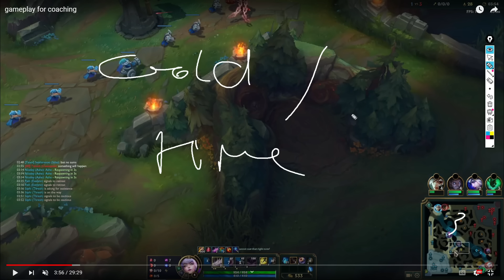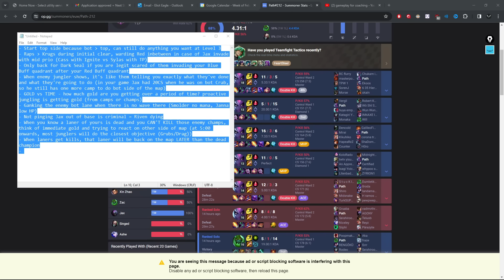this coaching session could help you climb tiers...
Season 14 coaching session that will help you understand how to jungle at a Challenger level.

Hey guys! Thanks for clicking on the video, I think you will learn/enjoy this one 🔥 My boy Path gave me permission to upload our session and here it is. I think this was really informative and elucidates just how important it is to have the right mindset when you jungle. Gold. Is. Everything.

00:00 Intro
00:01 Highlight
00:08 Real Intro
00:53 Coaching

Thumbnails by: @tomfleec

~ Eagz